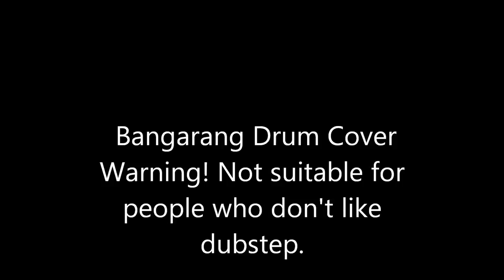Bangarang - Skrillex (Drum Cover)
A quick shout out to my awesome drum sticks!